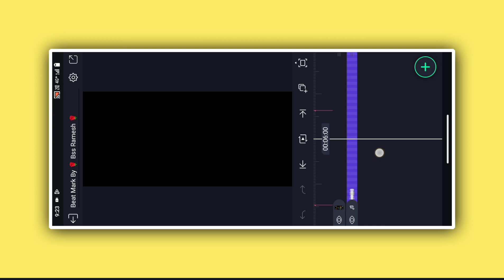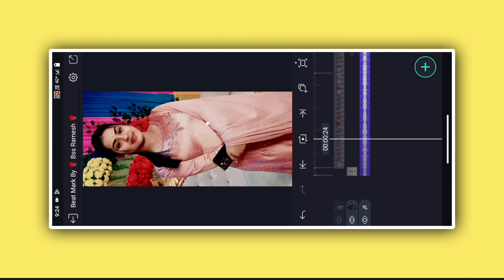New Purulia Treding Song Status | Koy Dili Valobasa❤️ alight motion video editing purulia editing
❤️ ʜᴇʟʟᴏ ꜰʀɪᴇɴᴅꜱ ❤️
             ᴡᴇʟᴄᴏᴍᴇ ᴛᴏ ᴍy yᴏᴜᴛᴜʙᴇ ᴄʜᴀɴᴇʟ

  ✵♥︎ 𝐁𝐋𝐀𝐂𝐊 𝐒𝐂𝐑𝐄𝐄𝐍 𝐒𝐓𝐀𝐓𝐔𝐒 𝐑𝐀𝐌𝐄𝐒𝐇 ♥︎✵

ᴛʜɪꜱ ɪꜱ ᴇᴅɪᴛɪɴɢ ʀᴇʟᴀᴛᴇᴅ ᴄʜᴀɴᴇʟ.ᴡᴇ ᴜᴩʟᴏᴀᴅ ʀᴇɢᴜʟᴀʀ ꜱᴛᴀᴛᴜꜱ ᴇᴅɪᴛɪɴɢ ᴛᴜᴛᴏʀɪᴀʟꜱ ᴠɪᴅᴇᴏꜱ ɪɴ ᴛʜɪꜱ ᴄʜᴀɴɴᴇʟ

★ ꜰᴏʟʟᴏᴡ ᴍᴇ ꜱᴏᴄɪᴀʟ ᴍᴇᴅɪᴀ →
 🔻• ᴛᴇʟᴇɢʀᴀᴍ ᴄʜᴀɴᴇʟ ʟɪɴᴋ •🔻

ALL MATERIAL

🌿 EDITING BY❤️ RAMESH EDITING PATHAKDIH 🌿

                         ᴛʜᴀɴᴋꜱ ꜰᴏʀ ᴡᴀᴛᴄʜɪɴɢ ᴍy ᴠɪᴅᴇᴏ you